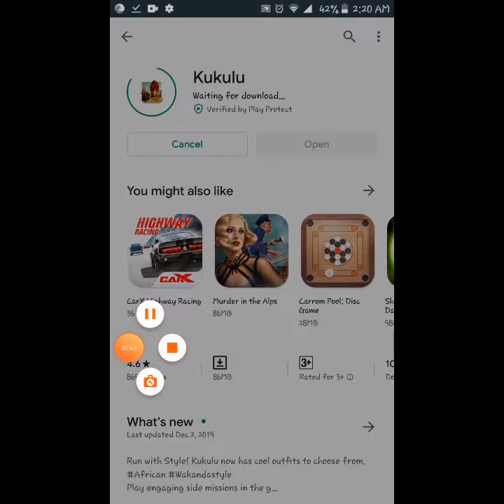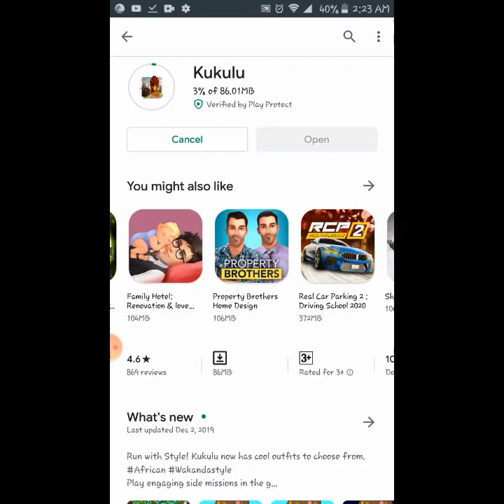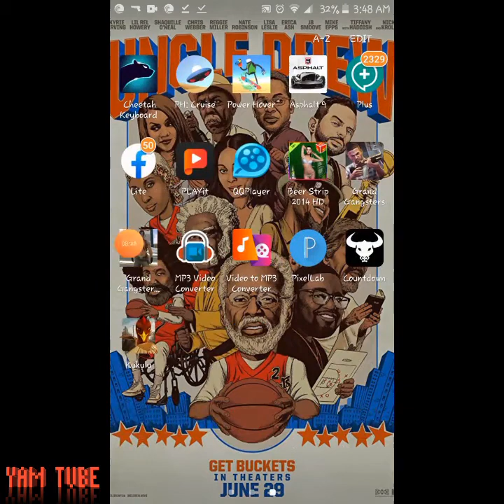10 ደቂቃ ከ ኩኩሉ ጋር walkthrough kukulu Ethiopian Game| YAM TUBE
Kukulu is an ethiopian game a chicken runs everybody know subway surfs this game is like that